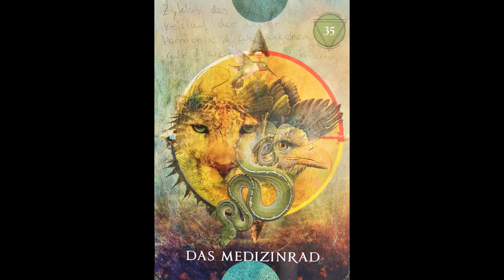The White Faith - A shaman is someone who mediates between the worlds.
The White Faith

"A shaman is someone who mediates between worlds."

Shamanism is based on spiritual energy and works with the law of resonance. The world is imbued with countless spirits, and these spiritual energies inhabit everything from trees and stones to rivers and mountains. Everything is animated by spirit, and thus, everything possesses its own unique vibrations.

All of our experiences, memories, and emotions are also rooted in spiritual energy that resonates with its own frequency. The spiritual energies of our ancestors and forebears are also present in our genetic memory. You can observe this when you look at symbolic images and intuitively sense their meaning. This is the moment when you do not understand with your mind, but instead comprehend the meaning with your heart. This symbolic power is deeply embedded in all of us in the collective unconscious because long before there was modern language, there was the language of sacred symbols.

In the moment when you have a question or need help, the world of symbols is ready to give you precisely that help. These symbols not only symbolize reality but can also initiate a transformational process that changes reality. This power and wisdom enable us to understand the present, heal the past, and influence the future.

"Begin to create your own life!"

Umai (Hope) - The Goddess of Love and Life

Umai is the Siberian shamanic mother and earth goddess of the present. She preserves and multiplies all the good on earth and provides humans with everything necessary for life.

Umai is described as a beautiful goddess who descends from the sky to earth with golden wings. She has sixty golden locks that frame her face like sunbeams.

Her tent of earthly prosperity stands on a magnificent meadow. Near the tent, Umai sits on the soft veil of earthly blessings. In one hand, she holds a green tree branch as a symbol of fertility, and in the other, she holds the bowl of abundance.

Guardian of the World Tree

Umai symbolizes the middle level of the world tree that covers the three levels. She is closely connected to the "sacred presence" for which she stands. Because in earthly life, one is only capable of acting in the present. This is one of her most important laws.

As one of her most important tasks, Umai guards the world tree and the unborn souls within it. She is particularly revered at trees that embody the power and might of Mother Earth. When a child is to be born, Umai brings a drop of milk from the lake located in the third level of heaven where milk and honey flow. She awakens the new life in the child with this drop.

The most important law, however, is the unconditional protection of all women and children. She is the protector of pregnant women and commands over the female womb as the source of all life and protects it as well. Umai is asked for the fertility of the earth and women, especially when trying to conceive a child. The smile of a sleeping baby, for example, indicates that the goddess is nearby, and if it cries, it means that Umai has turned away.

Umai is associated with the sun, her color is yellow, and her element is gold.

"And may Mother Umai help you."